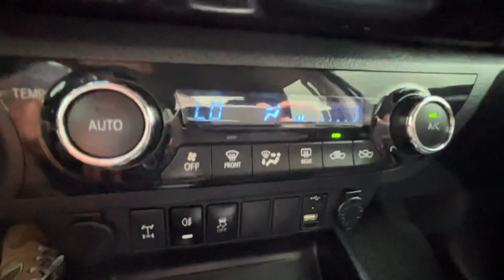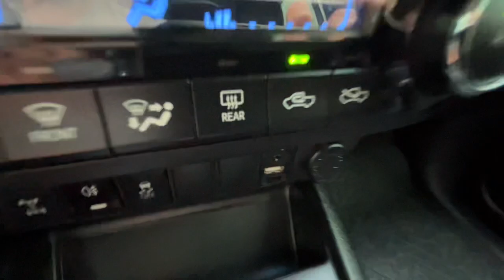HILUX CABINE DUPLA SRV 2.7 FLEX 4x4 AUTOMÁTICA 2017 PARA VENDA